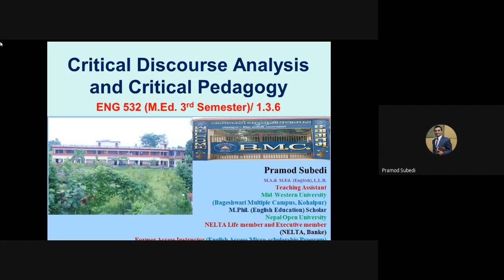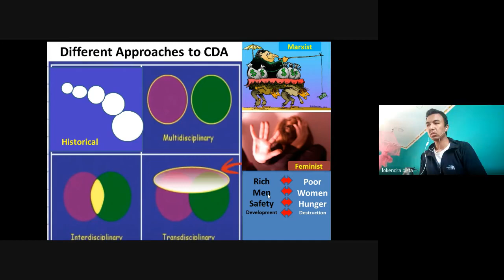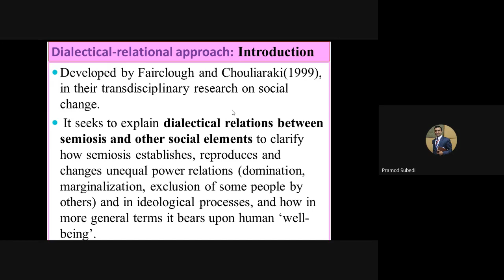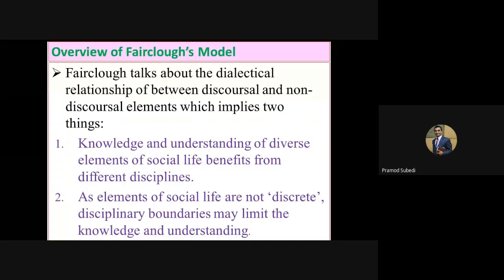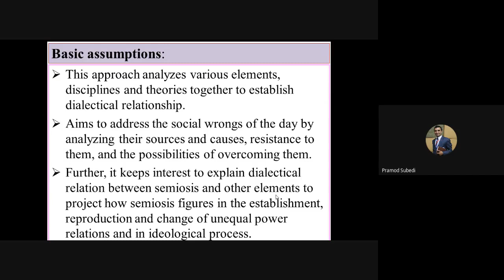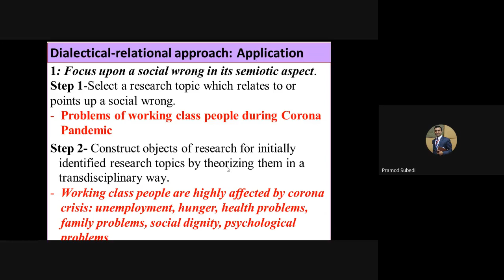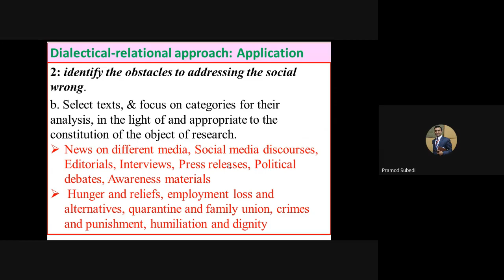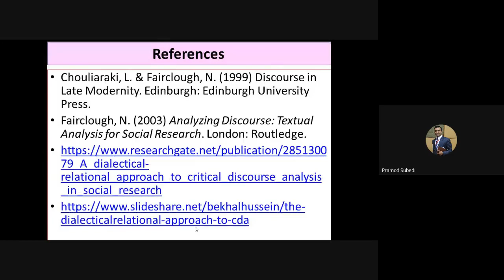Dialectical relational Approach to CDA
This class is given by Pramod Subedi from Bageshawri Multiple campus , Kohalpur Banke.